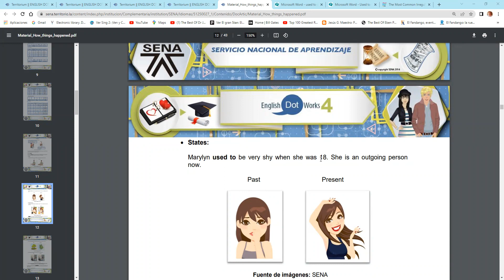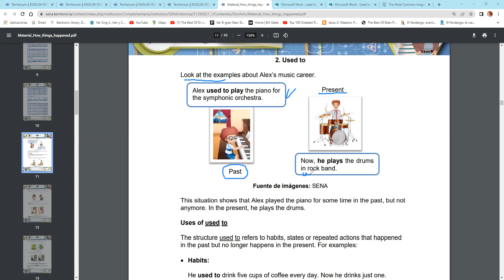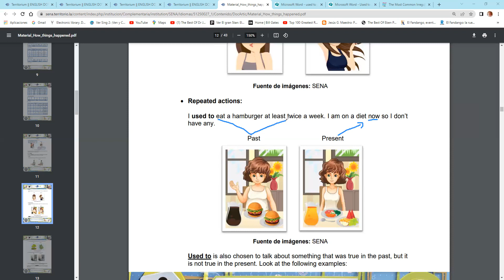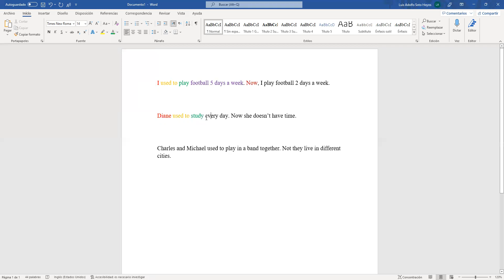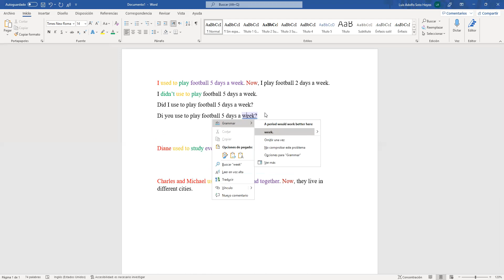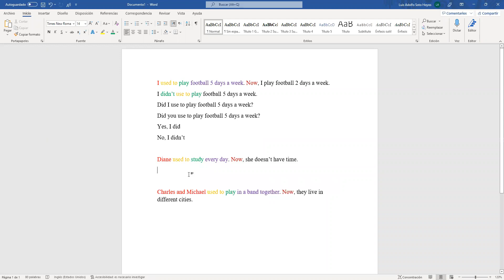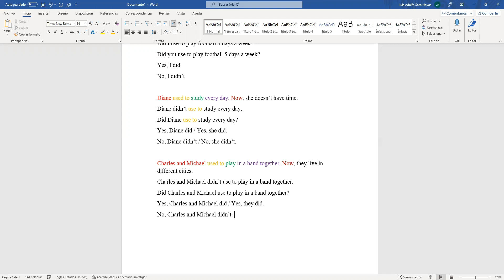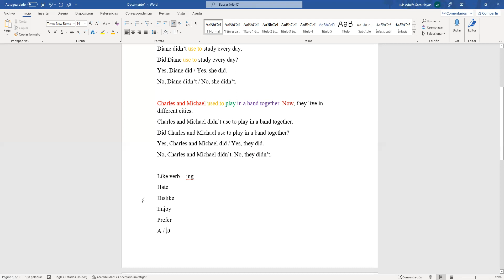Activity 3 Web Conference: Talking about habits in the past. May 20th. 10:00 am.